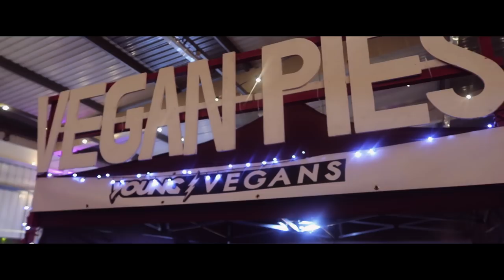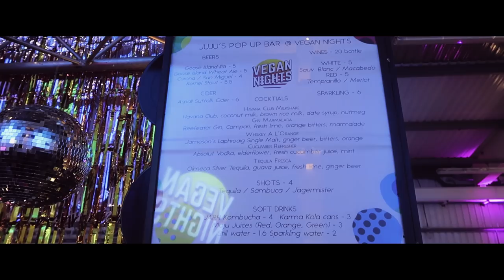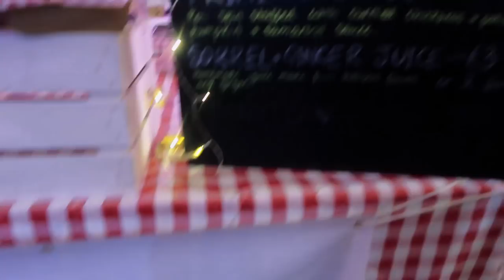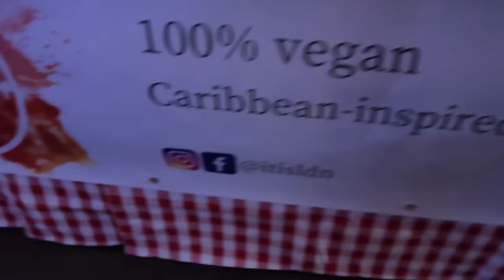SIDEMEN X NIKE Windbreaker Jacket and vlog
PEAK AT THE NEW SIDEMEN CLOTHING AND MORE!!!(vlog)

JOIN THE GANG